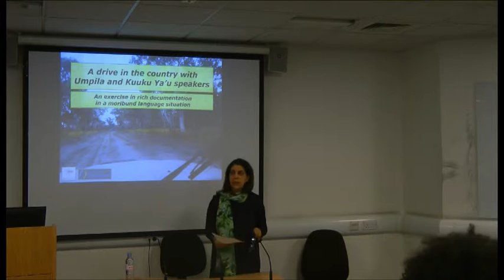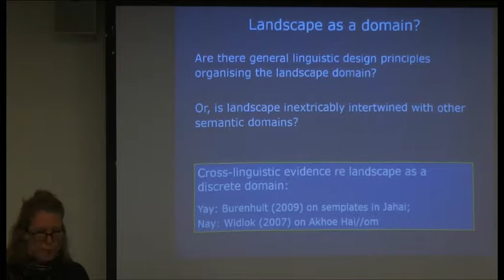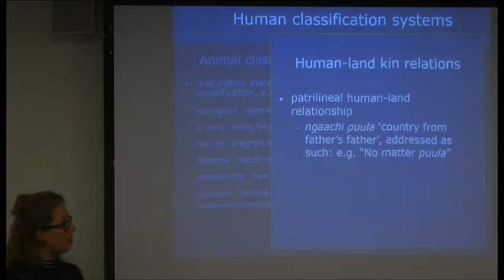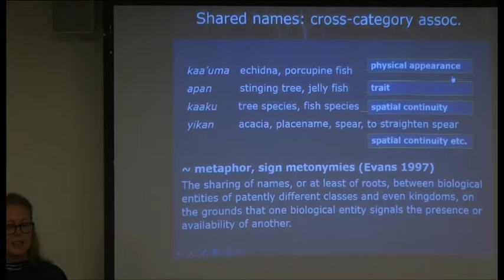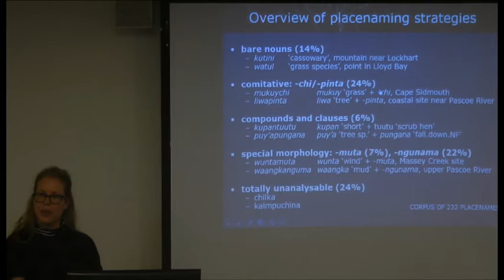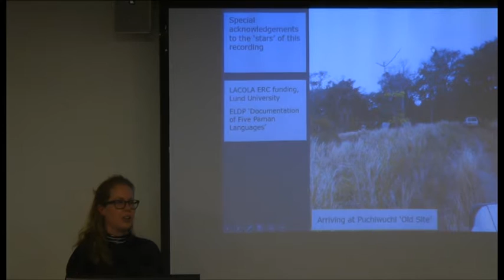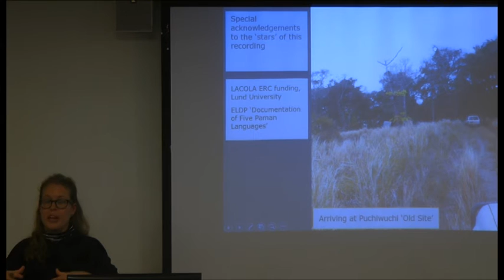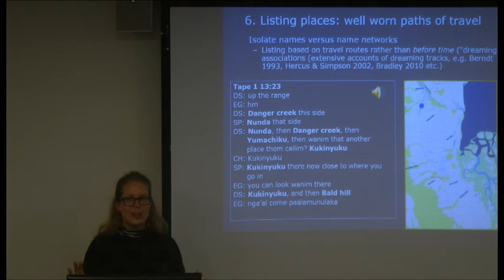A drive in the country with Umpila and Kuuku Ya’u speakers, SOAS University of London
This talk titled "A drive in the country with Umpila and Kuuku Ya’u speakers: an exercise in rich documentation in a moribund language situation" was given by Clair Hill (Lund University and Max Planck Institute for Psycholinguistics) on 15 March 2016 at the Department of Linguistics, SOAS University of London.
One of the challenges facing language documentation in severe endangered and moribund language situations is recording spontaneous language use in relatively natural social settings. (Grinevald (2003:69); Himmelmann (1998:178-183)). This talk will share a simple methodology of recording conversations during car journeys which generated rich documentary materials in a moribund language context in Cape York Peninsula, Australia. The spontaneous interactions recorded during these journeys substantially aided the documentation and description of landscape and environmental knowledge of the two closely related dialects, Umpila and Kuuku Ya’u. This talk zooms in on one particular recording where three speakers travel from their current residence to the original Bare Hill mission settlement where they were bornand grew up. The lively conversation provides insights into the construction and use of a range of landscape and place vocabulary in Umpila/Kuuku Ya’u, including state of place locutions, landscape feature terms, ecozone terms, and place names. This material enriches prior documentation and description from elicitation sessions and archival material, with the provision of contextually situated instantiations of these categories shedding light on the nature and integrity of landscape as a semantic domain in Umpila/Kuuku Ya’u. In sum, the results presented in this talk will be two pronged: (i) in terms of documentation practice, they will highlight the value of pursuing the recording of spontaneous data in such language loss situations; and (ii) descriptively, they will illustrate the semantic organisation of landscape categories in Umpila and Kuuku Ya’u as generated by the simple documentary methodology used.